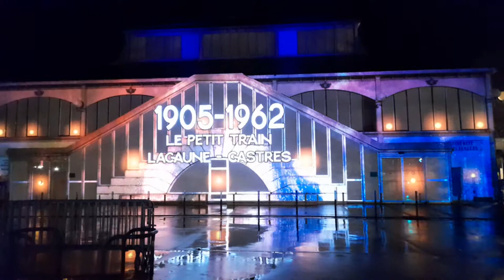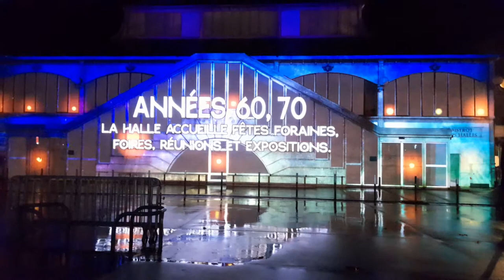frésques de lumiére a Castres Décembre 2020(1)